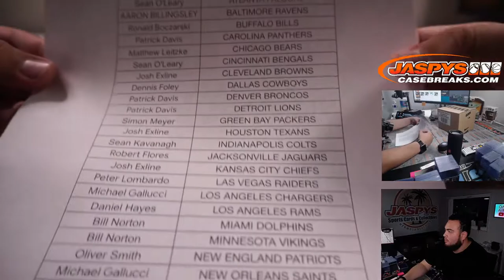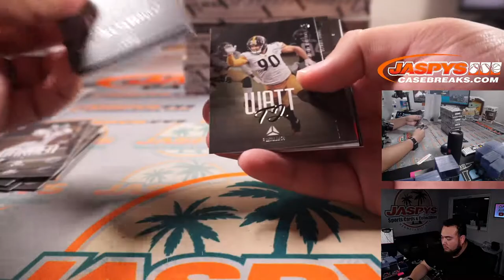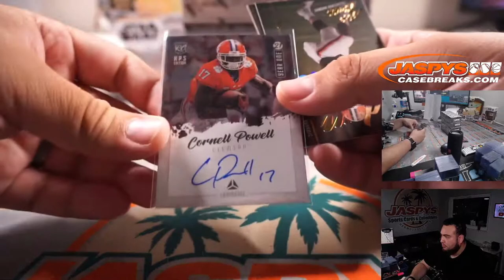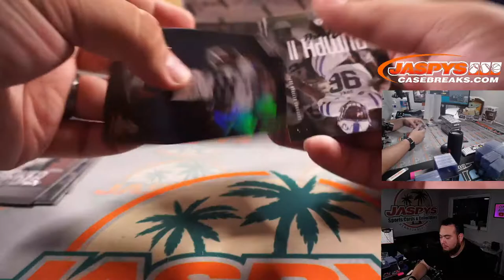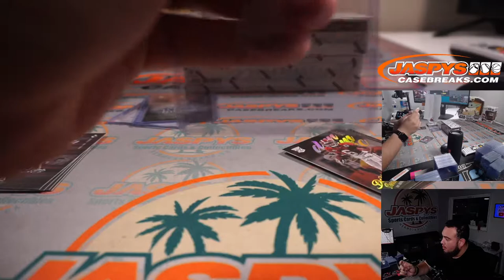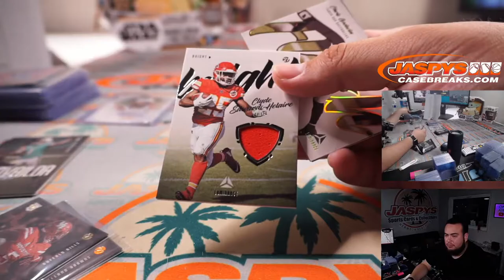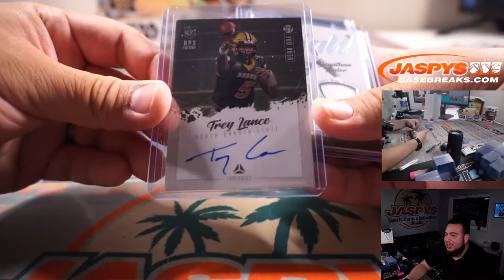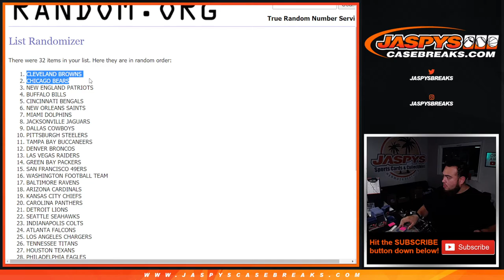Sat. 7/10/21 - 2021 Panini Luminance Football 6-Box 1/2 Case Break #5 *PYT*